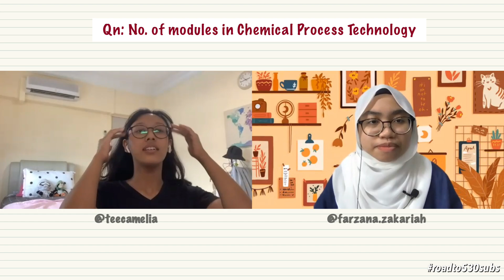NITEC CHEMICAL PROCESS TECHNOLOGY 🧪LIFE || Episode 2 ✨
WELLOSSS✨✨ Welcome to the second episode of this series! We have Tiara with us today to share more about her Nitec experience as a Chemical Process Technology student! Hope that the video guides you better in deciding on a course in ITE!

Timestamps:
00:07 - Intro
00:41 - Meet wif Tiara! 🤩
01:01 - All about Chemical Process Technology
04:05 - Modules*
04:30 - Internship/Attachment Experience
06:49 - Life as a Nitec Student (being in ITE)
08:32 - School Timetable
10:21 - Advice to those who are hesitant about being in ITE ( advantage of Nitec)
12:31 -  Wishes
If you are new here, Hi! I am Farzana :)) I am currently a Year 1 student at Ngee Ann Poly. Previously I was from PFP NP.
🦋 @farzana.zakariah [IG]
🦋 @farzana_yt [IG]
🦋  @teecamelia[IG]